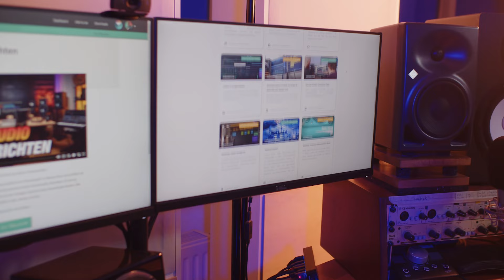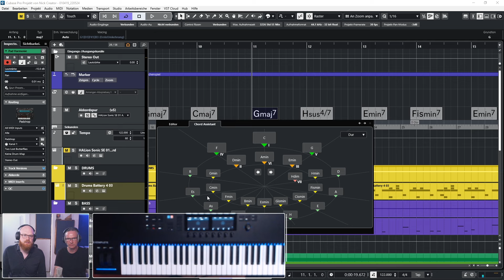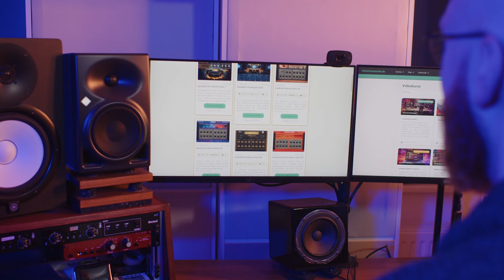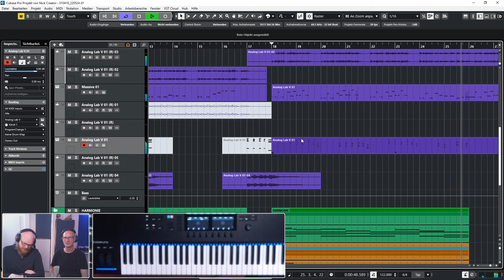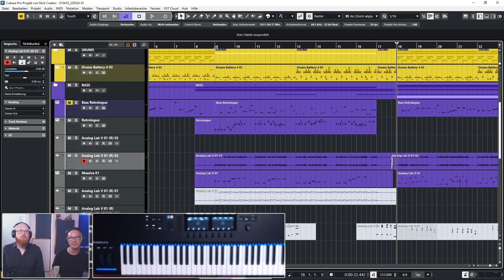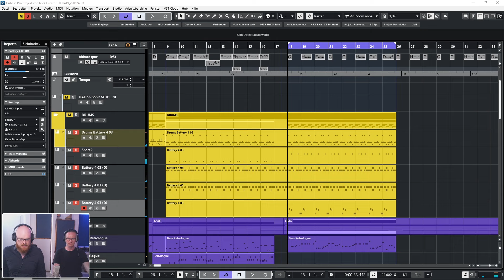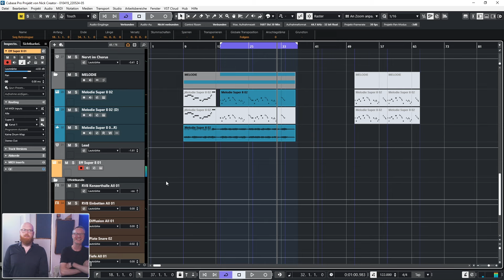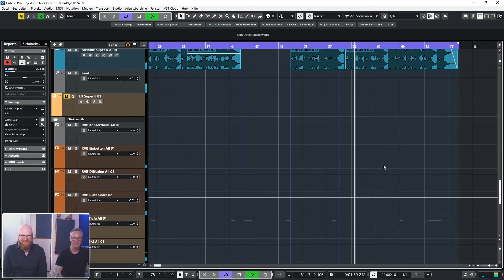6 Stunden im Studio: Von der Skizze zum 80er Synth Pop Track!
Heute wage ich mich an ein aufregendes 80er Jahre Synth Pop Projekt und habe einen ganz besonderen Gast dabei: Nick Creator! Er ist nicht nur Musiker und Produzent, sondern auch am längsten Pro Member auf MeinHomestudio.de - und zusammen verwandeln wir seine Songskizze von 2019 in einen fertigen Synth Pop Track!

In diesem Video erwarten dich:
- Tipps und Tricks zur Musikproduktion im Stil der 80er Jahre
- Praxisnahe Einblicke in Cubase und Synthesizer
- Kreative Songwriting-Techniken und Mixing-Tipps

📌 *Erfahre mehr zu:*
- Musikproduktion
- Cubase
- Mixing und Effekte
- Songwriting-Kurse

💬 Hinterlasse einen Kommentar und erzähle uns, wie dir der Song gefällt. Bis zum nächsten Video, hab eine kreative Zeit und mach’s gut – Ciao!

Im Video schauen wir uns an:
0:00 - Intro
0:15 - Nicks Skizze
4:14 - Das Einsteiger-Setup
7:11 - Eine Überraschung für Nick
8:26 - Der fertige Track